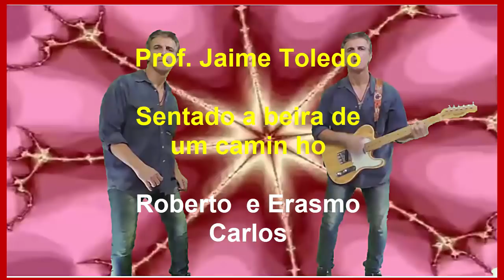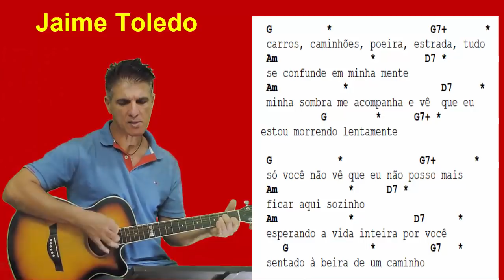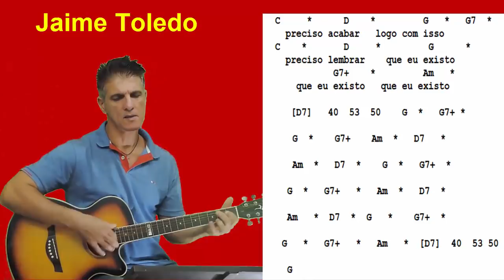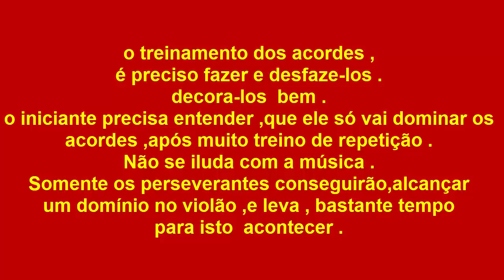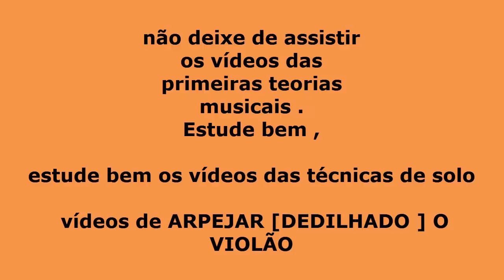sentado a beira de um caminho -[ ROBERTO E ERASMO CARLOS ] Prof. Jaime Toledo